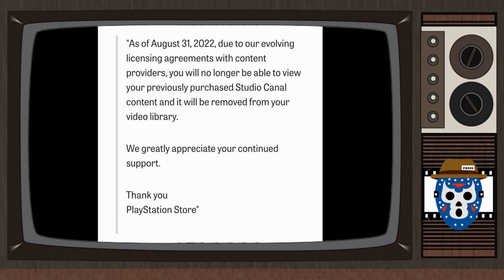SONY is DELETING Studio Canal Movies From YOUR DIGITAL LIBRARY - When and Why?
This video features news on digital content that Sony will be deleting from people's online accounts.  What content will be deleted and why?

Check out the video to find out why you should continue to support physical media in a world of digital.

Please consider supporting the channel by sending any monetary donations to the following accounts: